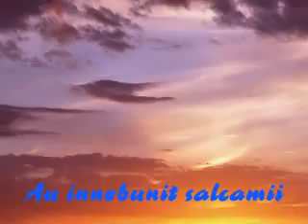Au innebunit salcamii